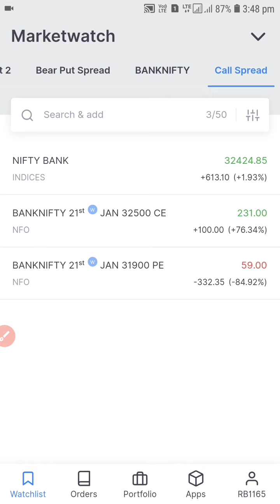आज कुछ No Profit No Loss || Banknifty option selling short strangle strategy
Today no loss no profit
hedging strategies with options,
hedging strategies with options intraday,
hedging strategy in bank nifty options,
hedging strategy live trading,
hedging strategies live zerodha,
hedging strategies with options selling,
banknifty weekly options strategy,
banknifty weekly options hedging strategy,
bank nifty option strategy for daily intraday
trading,
short strangle option strategy,
short strangle option strategy live,
short strangle option strategy intraday